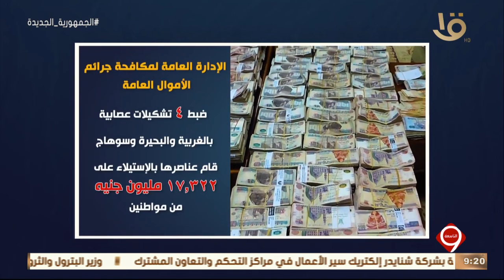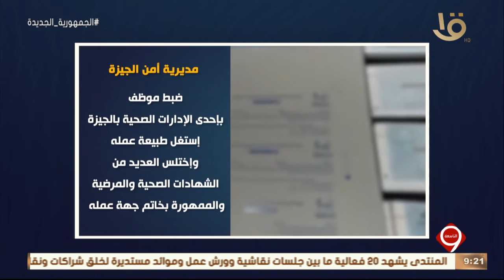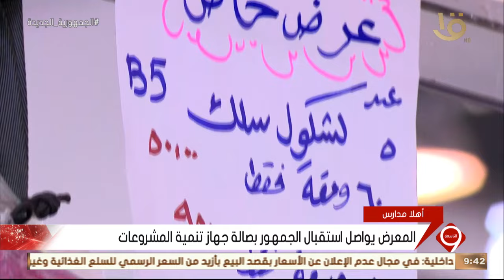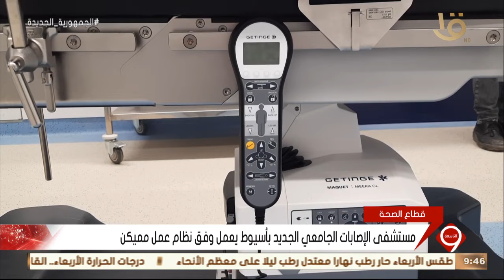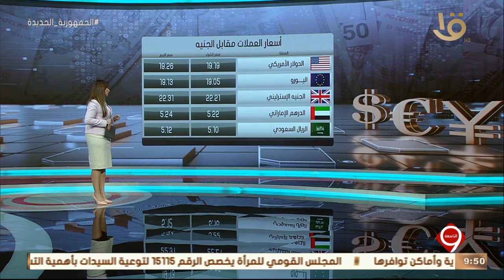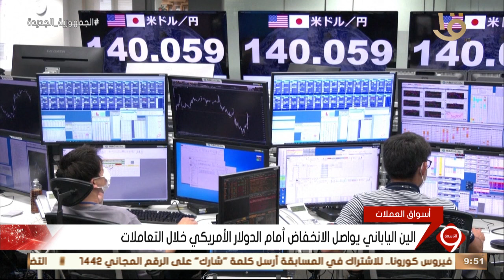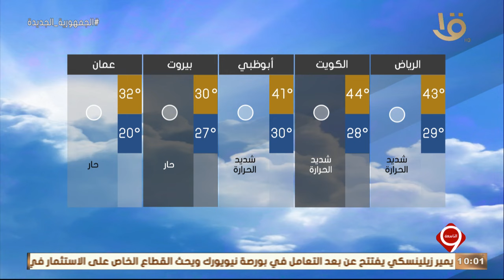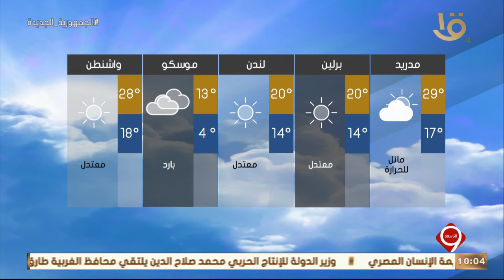نشرة التاسعة | أهم الأخبار السياسية والاقتصادية محليا وعالميا.. 6-9-2022